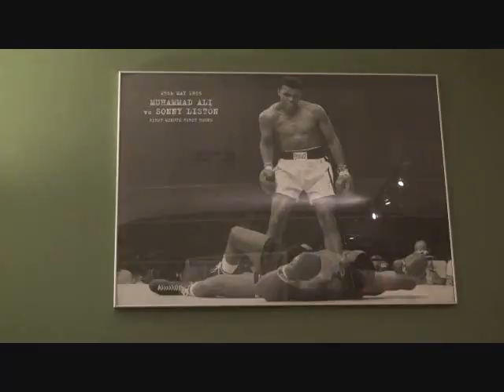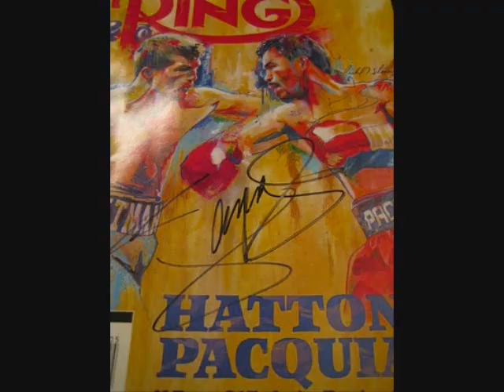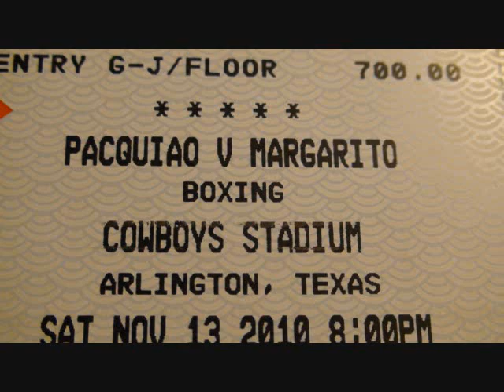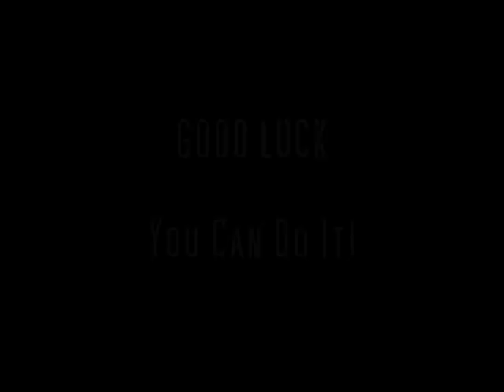WIN A PACQUIAO FIGHT RINGSIDE TICKET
KingJ323 Productions is giving away a big MONSTER Prize give away for the Pacquiao vs Maragarito fight! Prizes include: 1) Troy Aikman Throwback Jersey 2) Manny Pacquiao's Autograph 3) A RINGSIDE seat ticket to Pacquiao vs Margarito!

Watch the video and see what you have to do to WIN!

GOOD LUCK!